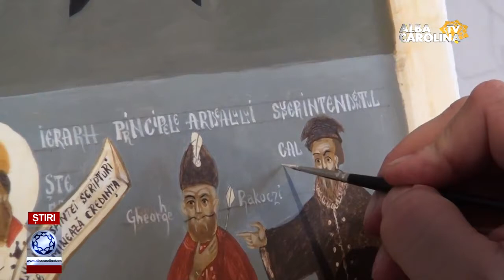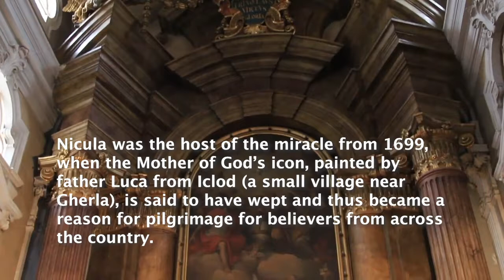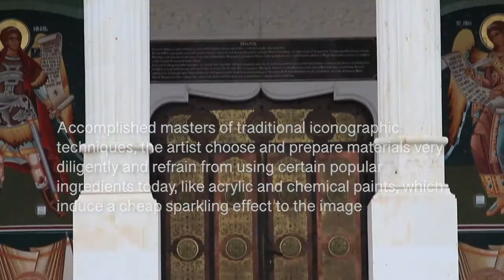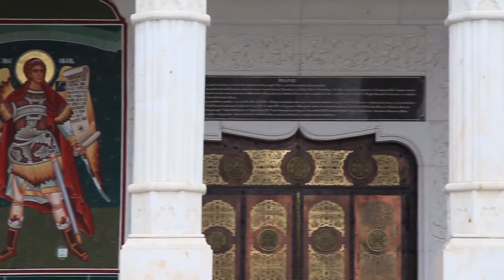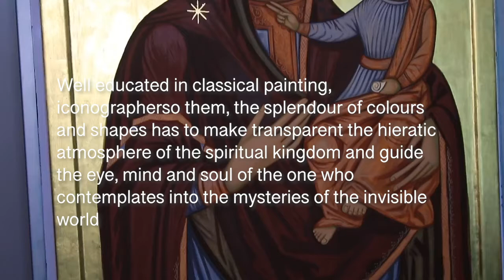ROMANIAN ICONS ON GLASS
The icon on glass – A Unique Artistic genre.

Glass painting is one of the most original Romanian traditional crafts, dated nearly two hundreds of years ago. The icon on glass is a superb work of art, that marks a very particular moment in the Romanian history and civilization.
Images from: MUSEIKON--- New Icon Museum a restored heritage collection of icons in Alba Iulia, Romania